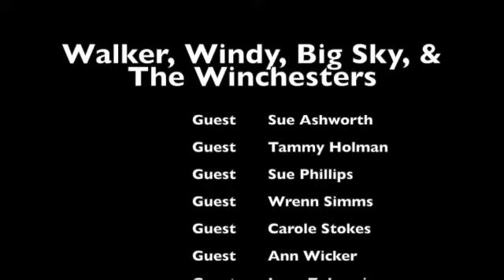Walker, Windy, The Winchesters and Big Sky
Fans Sue Ashworth, Tammy Holman, Sue Phillips Wrenn Simms Carole M Stokes Ann Wicker Lynn Zubernis and Gail Martin share their thoughts about the new shows featuring Supernatural actors Jensen Ackles and Jared Padalecki.